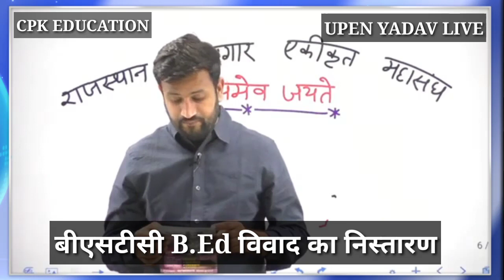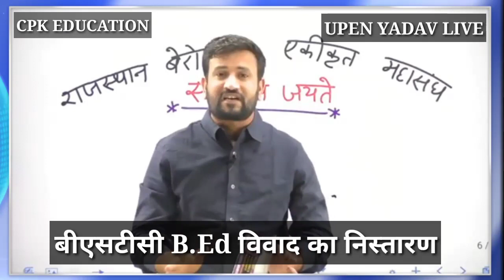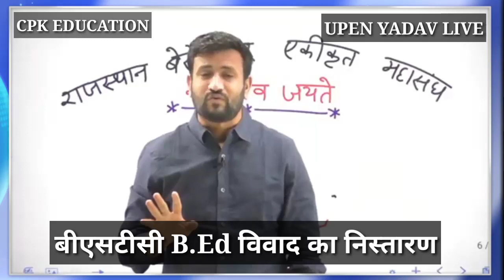REET Bharti/REET Exam News/Reet Exam Date/Reet News Today/Reet 2020-21/रीट न्यूज़/Reet/Reet News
Uncademy पर Free live Classes प्राप्त करे CPKEDUCATION Procode Use करके।Free Live Classes Unacademy

इस पाठ्यक्रम में, शीर्ष शिक्षक आरएएस 2021 के लिए पाठ्यक्रम को कवर करेंगे। यह पाठ्यक्रम आरपीएससी की तैयारी करने वाले उम्मीदवारों के लिए सहायक होगा। उनकी तैयारी के किसी भी स्तर पर शिक्षार्थियों को पाठ्यक्रम से लाभान्वित किया जाएगा। पाठ्यक्रम में संदेह समाशोधन सत्र के दौरान विषय से संबंधित सभी संदेह स्पष्ट किए जाएंगे। विषय विवरण के साथ कक्षा की तिथियां और समय नीचे दिए गए हैं। पाठ्यक्रम हिंदी में कवर किया जाएगा और नोट्स हिंदी में प्रदान किए जाएंगे।

प्रिय शिक्षार्थियों, Unacademy 28 से 30 नवंबर तक शुरू होने वाला एक विशेष क्लास फेस्टिवल प्रस्तुत करता है। हमारे शीर्ष शिक्षक upcoming परीक्षा से संबंधित सत्र प्रदान करेंगे। सत्र के लिंक पर क्लिक करें|